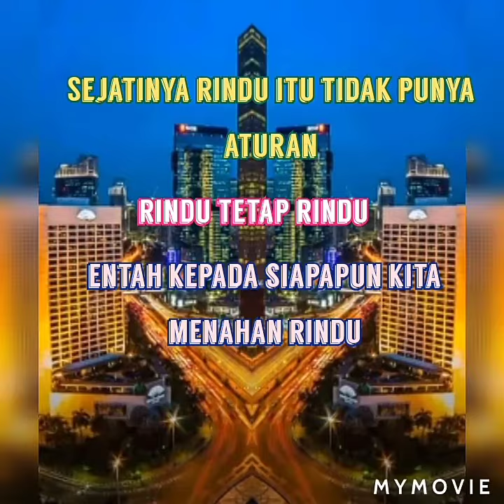RINDU YANG MENYIKSA